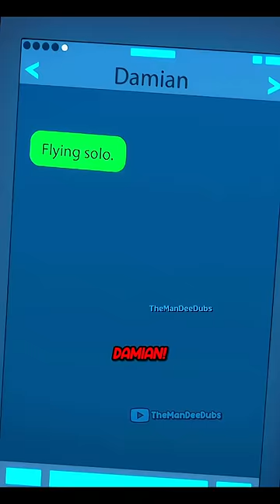NightWing Comforts StarFire